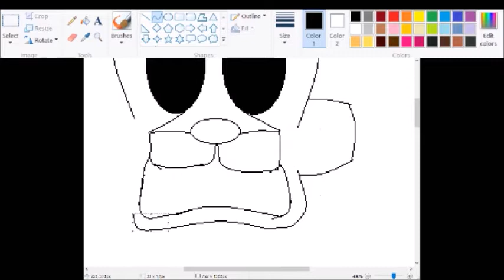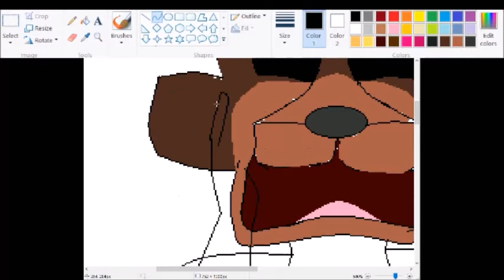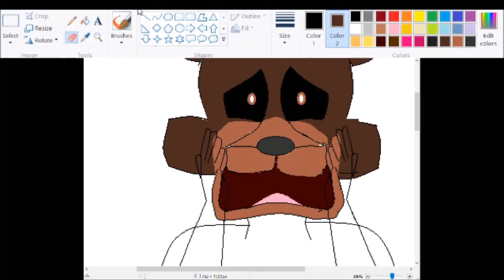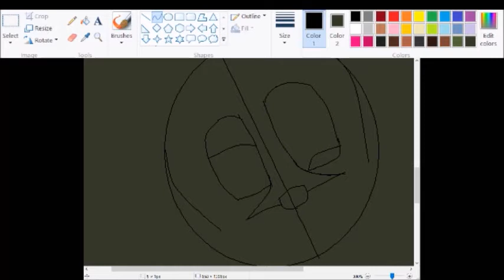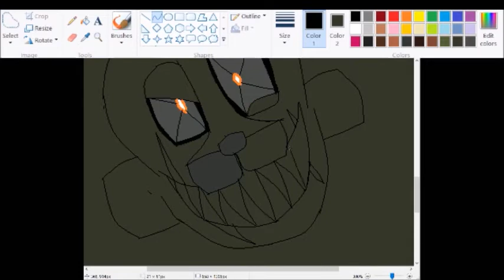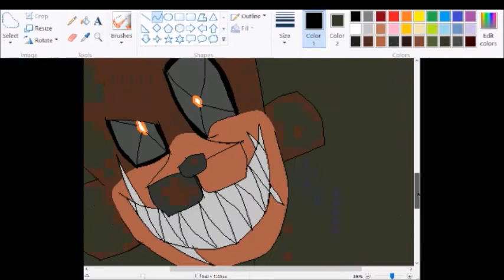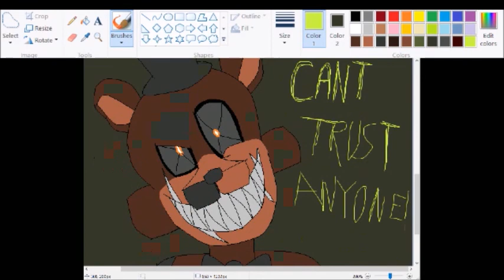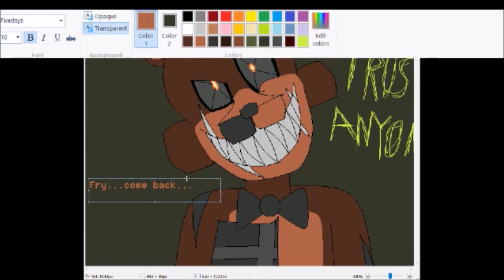[FNAF Speedpaint] "Welcome Home" (Art of the FNAF 4 Freddles)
Something that I'm working on for my ask account! A drawing of one of the fredlings going back into their full nightmare mode!